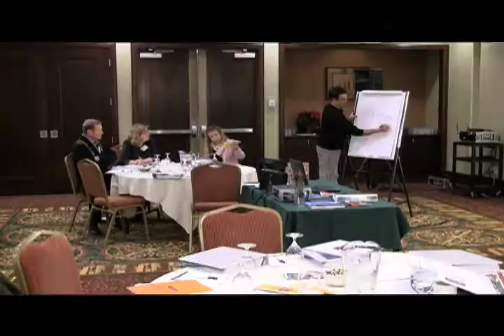Nonprofit Risk Management Seminars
Just what is a Nonprofit Risk Management seminar? Trainer David Hartley gives you an overview of what our one day seminars are all about and what they will do for your organization.